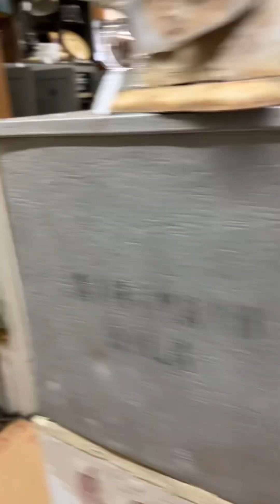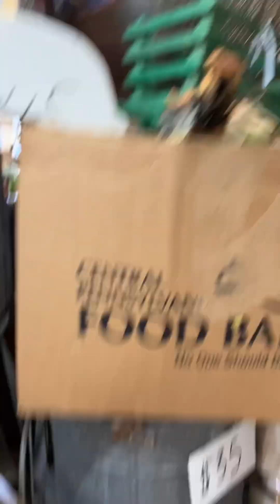Bedford Street Antique Mall, Carlisle PA pt. 4 antique 8/14/24